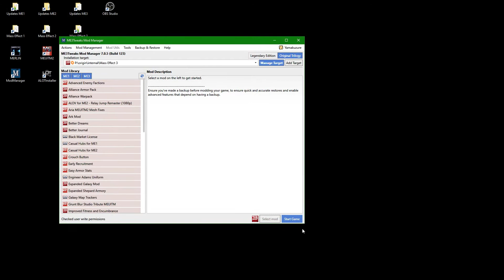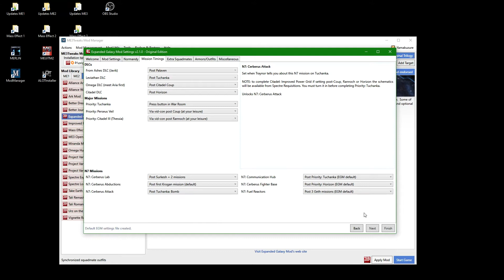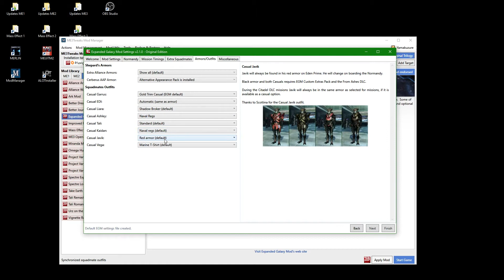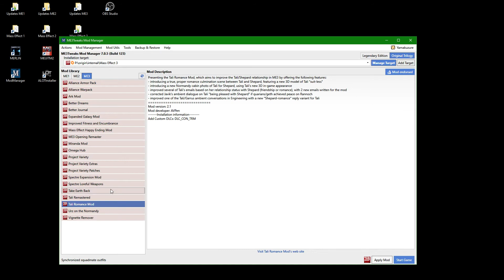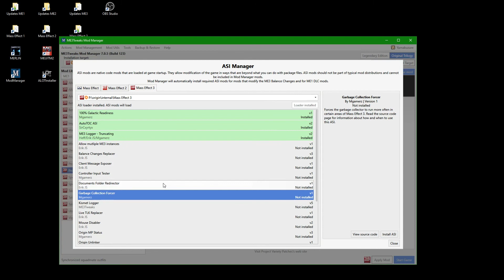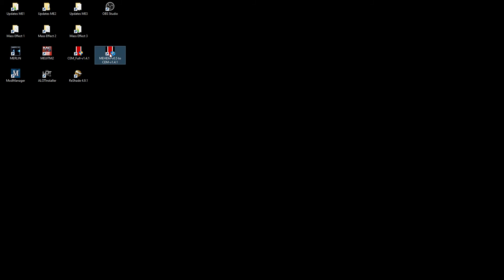Mass Effect 3 Modding Guide Part 5 "Modding with Mod Manager"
This video is meant as an addition to the modding guide published

After starting Mod Manager to mod Mass Effect 3,
 I disable ME1 and ME2,
 so that only the Mass Effect 3 mods are listed.

Some mods depend on each other,
 with the biggest one being EGM,
 the "Expanded Galaxy Mod".

I first install mods that do not depend on other mods.

If you want to install "Tali Remastered",
 do so before installing EGM,
 as EGM needs a compatibility patch for Tali Remastered.

The "Expanded Galaxy Mod" has many options,
 although most are already preselected according to your setup.

Enable the "Tali Remastered Compatibility Patch" if you have that mod installed.

The installation of EGM takes a while,
 and finishes by downloading and starting the EGMSettings app.

With this program you can set up EGM to your liking.

On the "Mod Settings" tab are general options grouped together.

The "Normandy" tab lets you choose options about your ship.

Personally I do not like the "Normandy Stereo" option and disable it,
 but if you want to hear music on all decks, you may like it.

If you disable the Normandy Stereo option,
 you also should change the cabin player back to its default.

The "Mission Timings" tab is the group of options where I change the most.

For me,
 most of the missions are triggered too early for a consistent story,
 so I move almost all of the missions to later trigger points.

The EGM default of the right hand N7 missions are already good as they are.

But all options are described in the help text in the window,
 so you will never have to choose anything blindly.

EGM allows you to pick Bonus Squadmates like Jack or Kasumi on certain maps.

The next tab is about armors and outfits.

Just select what you would like to see,
 all options have screenshots so you see what you get.

For EDI I always choose "Automatic",
 which makes her wear whatever was selected as her "armor", last.

Many options here need certain packages to be installed,
 which are shown in brackets next to their option.

The final tab is about a few other settings,
 including two that are about the "Ark Mod".

If you do not intent to install "Ark Mod",
 you can leave them at their default.

I like to move "Operation Paladin" to a later point,
 where the Normandy has more troops available.

If you later find that some of your EGM settings should be changed,
 you can change them later without having to re-mod,
 as you can always restart EGMSettings via the "Tools" menu in Mod Manager.

Once EGM is configured,
 you can continue to install mods which depend on EGM.

The last mods to be installed are for Project Variety.

Make sure to enable the ALOT patch if you intent to texture mod your game with ALOT.

After the main mod is installed,
 you can install the modular Project Variety Extras.

The list of options is long,
 and most provide screenshots so you can see what you get beforehand.

I recommend that you read through all options carefully,
 as there are really many possibilities here.

One warning though:

Unless you have super-high-end hardware,
 do not select the "Animated Presidium Advertisements",
 as those will criple your FPS,
 even if you have quite decent hardware.

The last Mod is the Project Variety Patches mod,
 where you have to select compatibility patches for various other mods if you have them installed.

Also some patches have variants for various options you can choose when installing the Project Variety Extras.

Please read through the options carefully.

Once you have a complete setup,
 re-modding will be much quicker in the future,
 as you then already know what's what.

When all mods are installed,
 click on "Manage Target",
 switch to the "Other" tab,
 and click on "Manage ASIs with ASI Manager".

Install "100% Galactic Readiness" to not have to battle in multiplayer,
 and the "Garbage Collection Forcer" to make out-of-memory-crashes less likely.

That's it,
 you can close Mod Manager now and continue with texture modding.

But if you have installed both MEHEM and CEM,
 you have to finalize your DLC mods install by installing MEHEM2CEM.

This transition mod is needed for the two to work nicely together.

This video is about modding Mass Effect 3 from the original trilogy, and *NOT* the Legendary Edition.
The PrydeWorX modding guide is meant to replicate the look'n'feel of the PrydePlay Let's Play, Romance and Special videos showing Mass Effect 3.

If you like what I am doing, you can